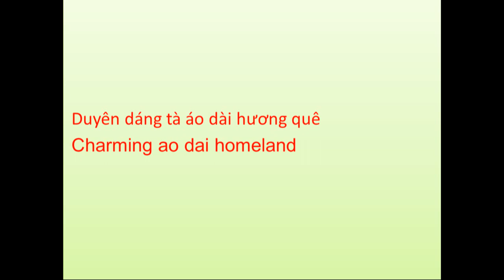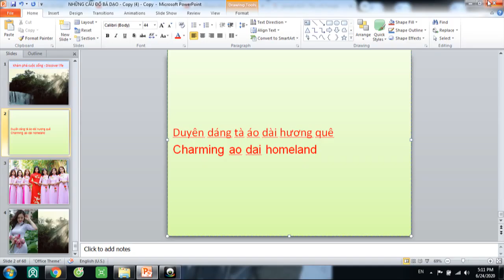Duyên dáng tà áo dài hương quê - Charming ao dai homeland